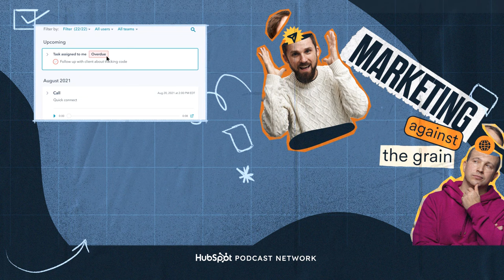6 Marketing Mistakes Holding You Back From 10Xing Your Business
If you have rigid processes, they will kill you.

Kipp and Kieran dive into how to build a plan to actually grow next year with all the uncertainty in the world. Learn more on the secret element of a great plan, why you need a pillar-based strategy, the power in finding your unfair advantages, and why you should build systems and not processes.

Timestamps
00:00 Intro
03:14 How Kipp and Kieran plan to grow businesses next year
04:01 How to get the strategy right
07:44 You need clear company goals
10:58 Where most marketers screw up
21:49 What if you're the team that's not in the world-class pillar?
23:51 Outro